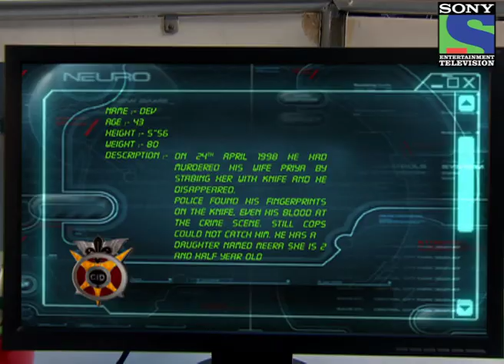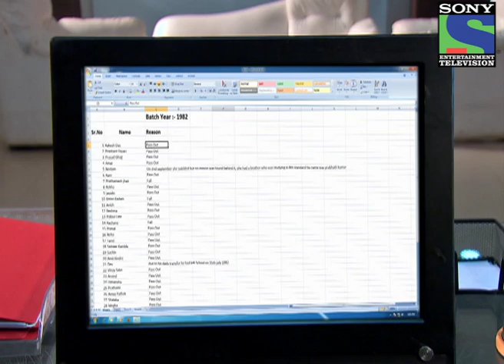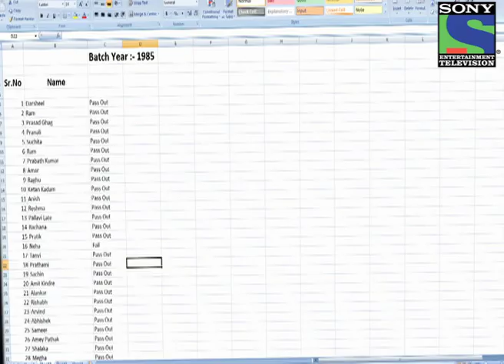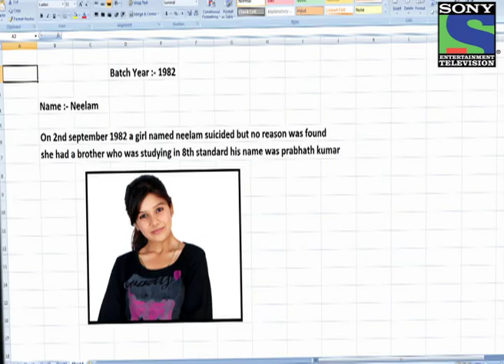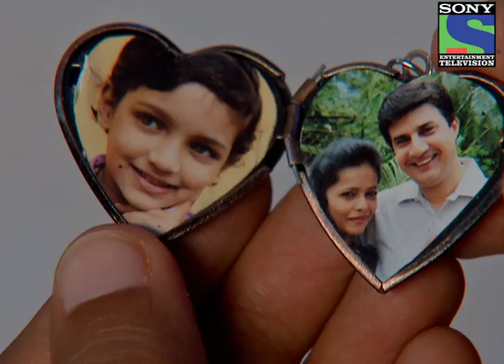Raaz 14 Saal Ke Qaidi Ka - Episode 857 - 4th August 2012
Raaz 14 Saal Ke Qaidi Ka
Dev was locked in a room till 14 years by an unknown person, but one fine day he was released and thus he decides to find that unknown person who kept him alive till 14 years for no valid reason later, Dev visits his house and finds a locket and an old dairy but his neighbor Mahesh was shocked and surprised to see him after 14 years and also fumes in anger for killing his Wife Priya thus he decides to call CID but Dev shoots him and escapes from his own house, later in the Hospital, Mahesh reveals the truth to Senior Inspector Abhijeet about Dev who killed his Wife Priya and also tells him that he was soon going to meet Girish in Tatara Disc, there in the bureau, Dev reveals team CID that he was kidnapped by an unknown person for 14 years without any valid reason and also tries to convince them that he has not killed his Wife. Dev provides a unique information to team CID that till 14 years he was only served noodles in the cell, so he tries out several restaurants which are located in the airport area and identifies the taste later, they come to know that an unknown person use to drop money in box, there in the lab, Salunkhe finds a transmitter in Dev's stomach and also comes to know that a police or a forensic doctor is involved in Dev's kidnapping but they were shocked to see Doctor Rishab's dead body. Who kidnapped Dev?